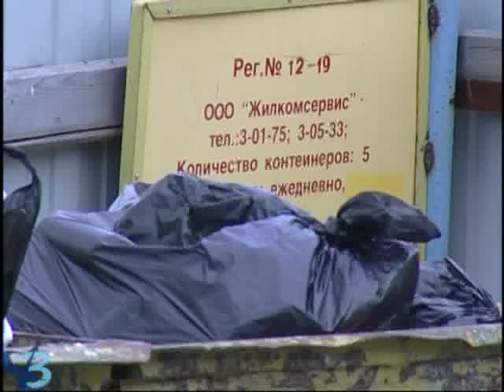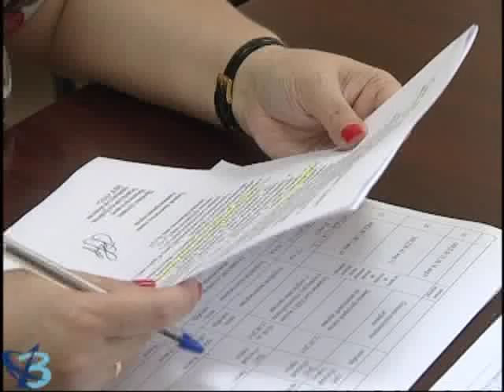Молод и зелен 12+